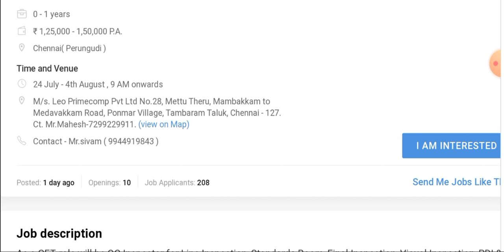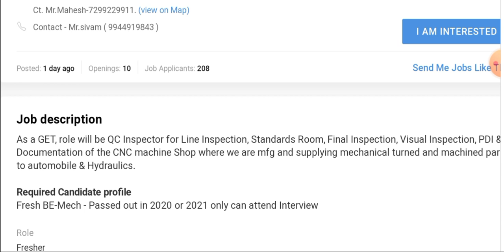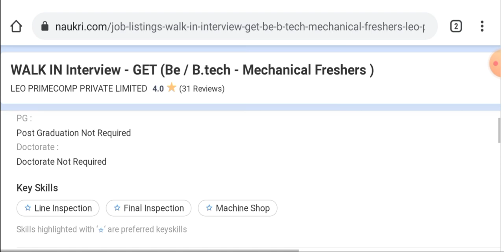Graduate Engineer Trainee Vacancies in Leo Primecomp I Fresher Jobs I Mechanical Jobs I Private Jobs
Title:- Graduate Engineer Trainee Vacancies in Leo Primecomp I Fresher Jobs I Mechanical Jobs I Private Jobs